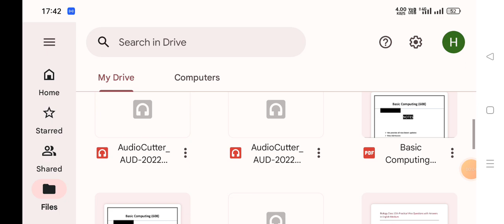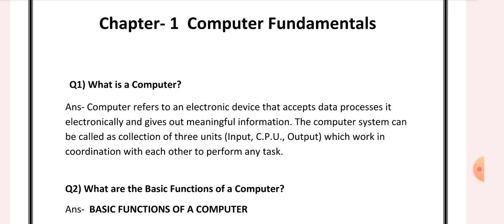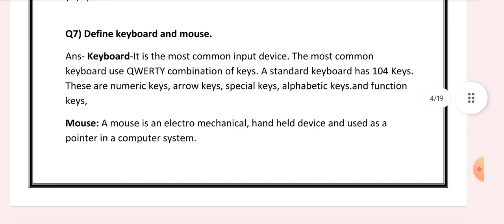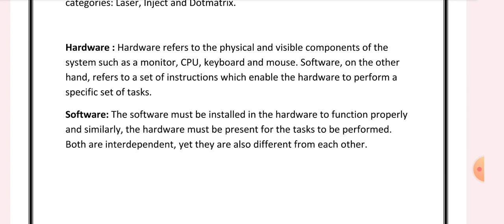Basic Computing (608) Chapter -1 Important Questions Answers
Nios Class 10 Basic Computing Chapter -1 Question Answers

For Nios Notes

Solved Tma Pdf
Handwritten Tma
Solved Practical
Handwritten Practical
Chapter Wise Important Questions Answers
Available Here Class 10 &12